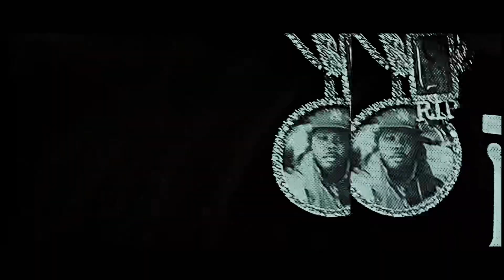TRAPHOUSE YICC x CMO LANDO BANDO x LIT YOUNGIN - TRIPLE THREAT (prod. JJR.)@CaseFilmzProductions 🎥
FOLLOW @Poppin_yicc